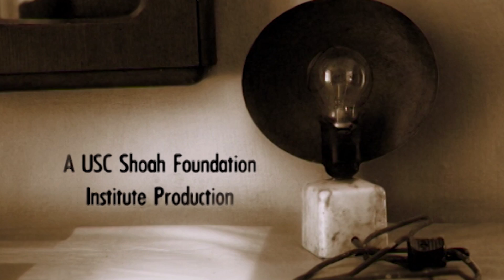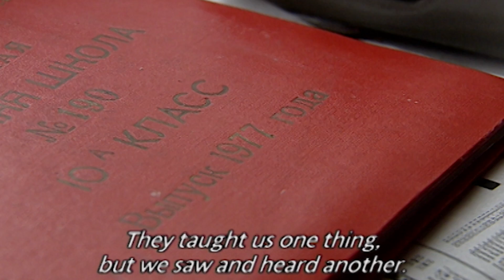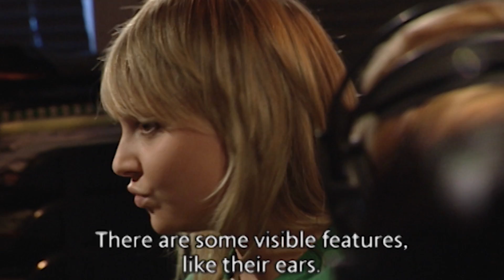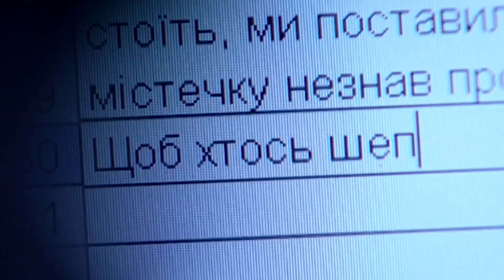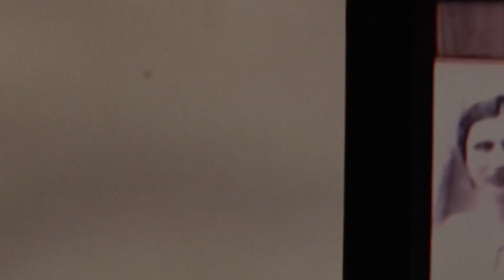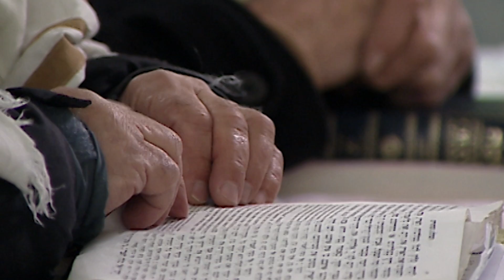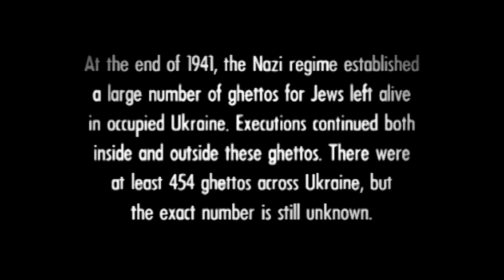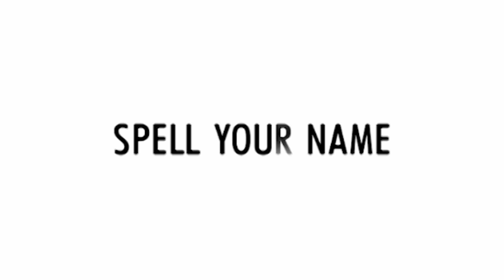Hidden Survivor Stories From The Holocaust In Ukraine | Spell Your Name | Timeline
Ukrainian film director Sergey Bukovsky takes the viewer on a poignant journey of discovery as he and several Ukrainian students absorb the testimony of local people who escaped brutal execution and those who rescued friends and neighbours during the Holocaust. A collection of men and women share the details of their experiences, and we are afforded a glimpse of modern day Ukraine: the ethnic stereotypes that continue to exist and the manner in which Post-Soviet society is dealing with the question of how to memorialise the sites where tens of thousands of Jewish families and others were executed and thrown into mass graves.